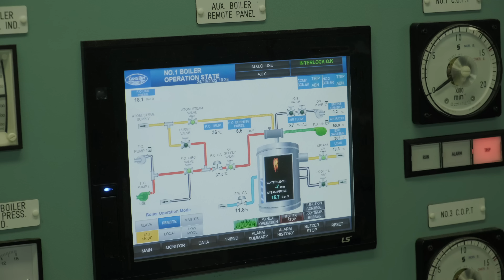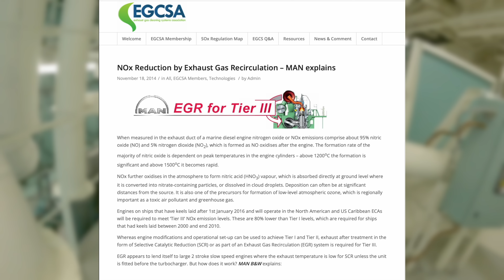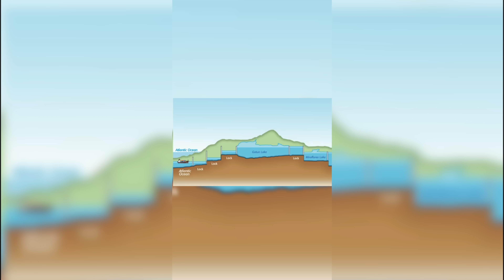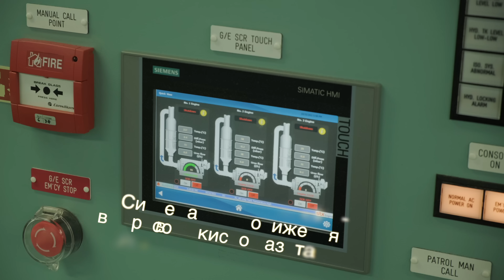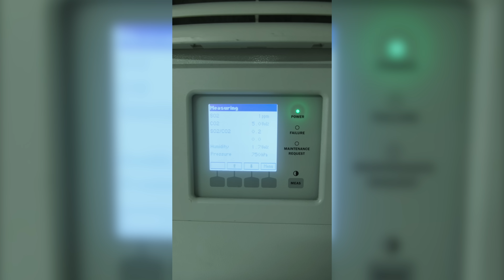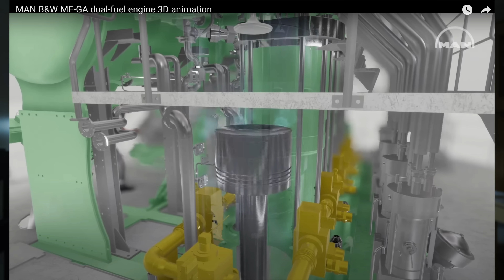Вышли в Атлантику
Танкер 2022 года постройки с новым оборудованием и системами, с которыми надо разбираться.